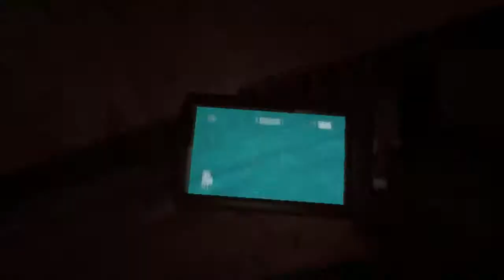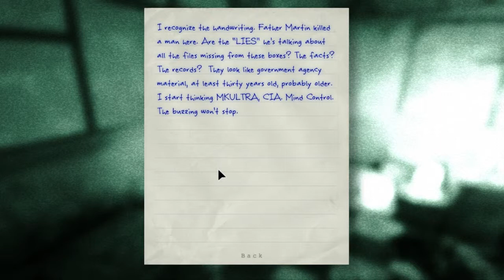Outlast | STUPIDITY (IM BACK!) | Part 10 | HD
haha! LOL

Finally made a COMEBACK... AGAIN!
Well... finally decided to continue this SPOOOOKY game
alright enjoy
expect part 11 right after this!
Bye :D

(Almost half a year didnt even continue this game sry)

Δ Δ Δ Δ Δ Δ Δ Δ Δ Δ Δ Δ Δ Δ Δ Δ Δ Δ Δ

"INGAT = Take CARE!!!"

FAVE
SUBS

brite hd